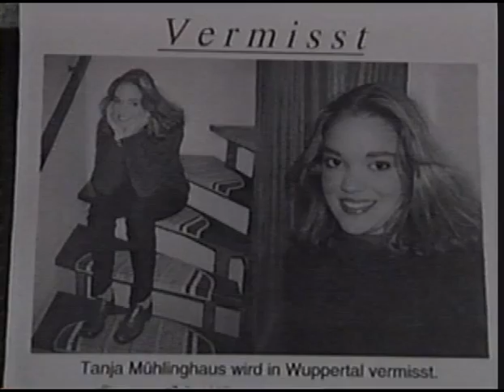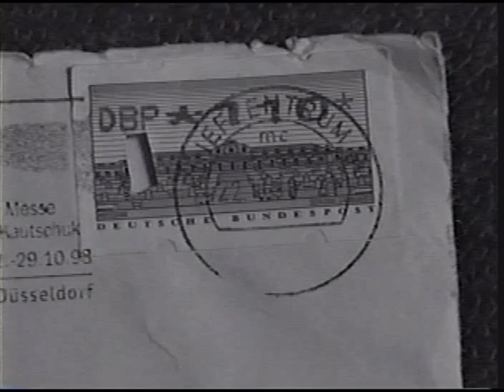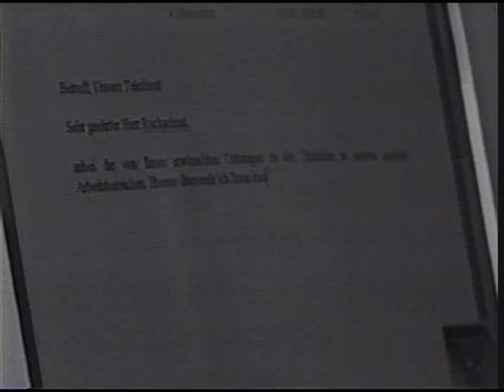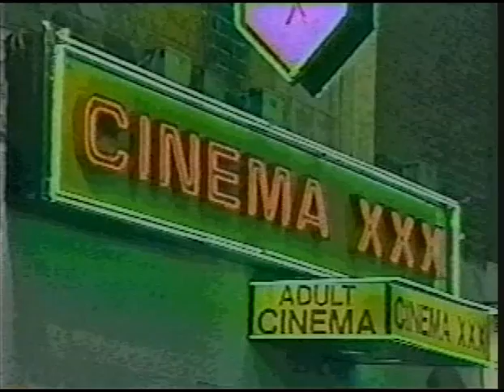THE BULLET CATCHER WITH HEINZ ALTMANN.mp4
THIS WAS A PILOT FILMED FOR FOX TELEVISION ON THE LIFE AND TIMES OF A HIGH PROFILE BODY GUARD AND SOLDIER OF FORTUNE HEINZ ALTMANN KNOWN WORLDWIDE AS "THE BULLET CATCHER" For more information on Doc Holiday